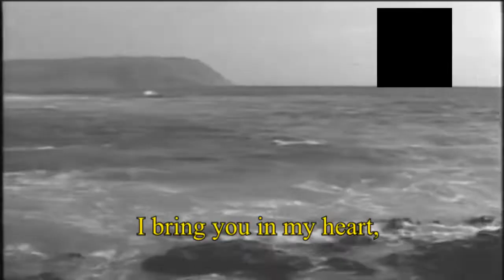Viva mi patria Bolivia! - Bolivian Patriotic song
Bolivia is a south american nation with a great and bold history, from it's natural formation by native american tribes to it's spanish colonization to the independence in 1825. Bolivia had a storm 19th century fighting against every single neighbour, surviving all exanges and paving the way for a prosperous 20th century.

During the course of the 20th century Bolivia experienced circles of ideological change, from an oligarchic republic to the militarized socialism of Germán Busch Becerra to Social democracy under Paz Estenssoro, through democracies from left to the right to dictatorships, facing every challenge and building and strenghning itself. The birth of the 21st century led the creation of the first native government under Evo Morales, a left wing nationalist who shaped the current political formation of the country.

This song by Apolinar Camacho, was initially titled A Bolivia. It was legally registered with this name in 1946. However, after being forgotten for some time, in 1963 the Bolivian team was crowned in the South American Soccer Championship and the people relived it as an anthem, but this time with the name Viva mi Patria Bolivia. The footage shows bolivia in the early 20th century from the 1910s to the 1935 chaco war.

Special and majestic thanks to my great bolivian friend, mister The Accent Man.